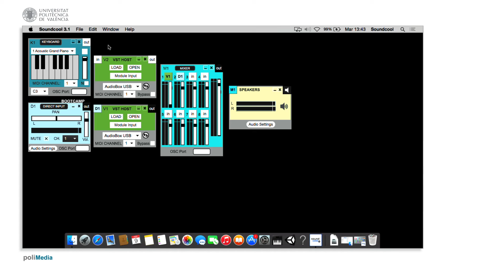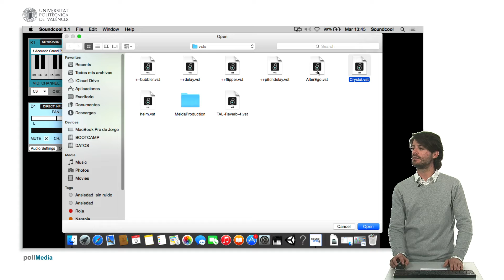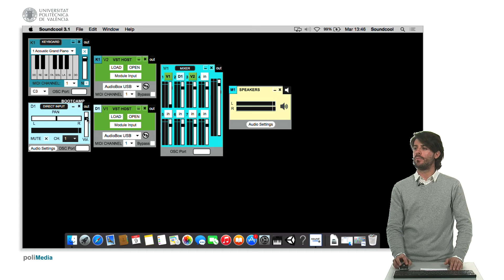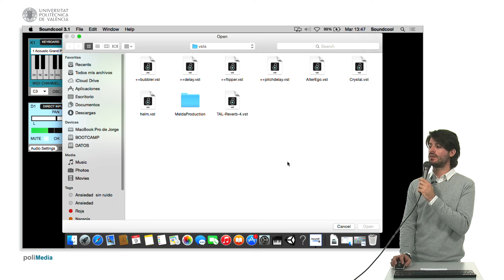Módulos keyboard, VST, direct input. | 11/23 | UPV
Título: Módulos keyboard, VST, direct input.

Descripción automática: En este video, se introduce cómo operan los módulos keyboard, direct input y VST en la producción de música digital. El módulo keyboard permite utilizar el sintetizador interno del ordenador y ofrece ajustes como control de volumen, visualización de notas y selección de octavas. Depende de la ubicación en la que se presione una tecla, el sonido será más o menos intenso. Si se activa la opción del controlador midi en el keyboard, se puede manejar cada canal.

En cuanto al VST, permite la carga de efectos e instrumentos virtuales, demostrando su funcionamiento con un VST denominado "cristal" y la interacción con el módulo keyboard para emitir sonidos.

El último módulo, el direct input, es una entrada mono que comúnmente se usa para conectar un micrófono, que permite controles de volumen, panorámica y mutear o activar el sonido. También se muestra cómo seleccionar el canal adecuado de la tarjeta de audio en el menú de configuración para garantizar la correcta recepción del audio del micrófono. Se ilustra el uso de direct input con un micrófono externo y un efecto de reverberación previamente configurado. Al final, se realiza una prueba de audio para evidenciar la reverberación y luego se concluye el video agradeciendo a los espectadores.

Autor/a: MONCHO MONCHO SAUL